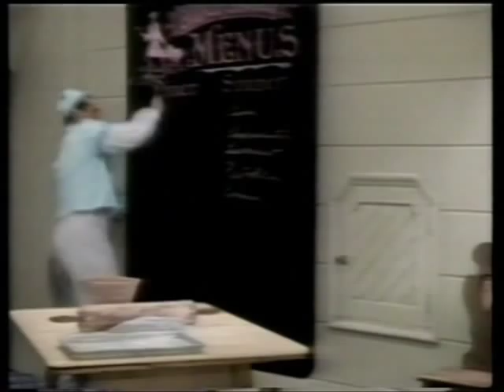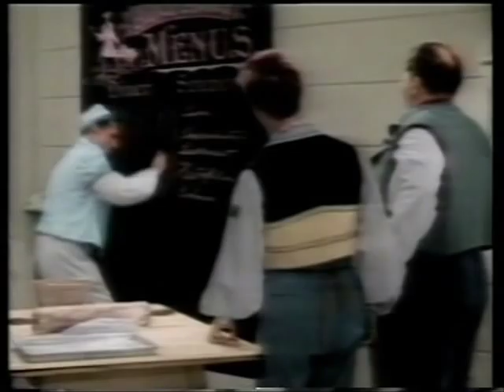Cricket Song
blah !